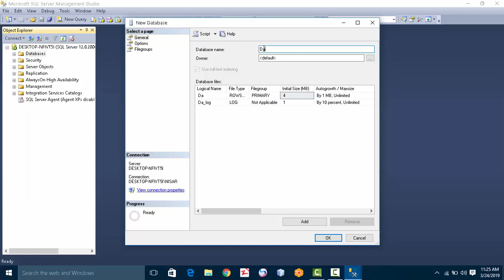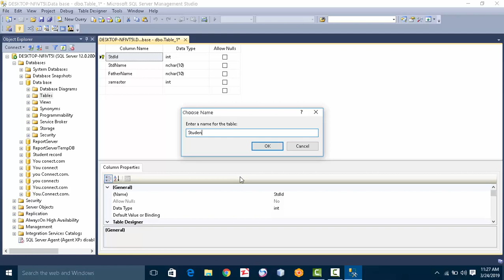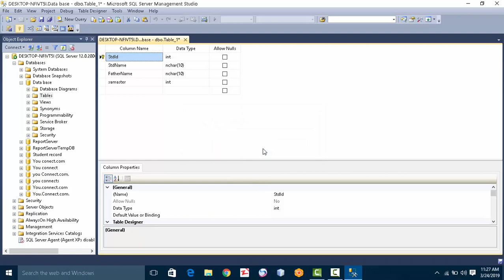How to Create a table Database Microsoft Sql server 2014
In this video How to Create a table  Database Microsoft Sql server 2014